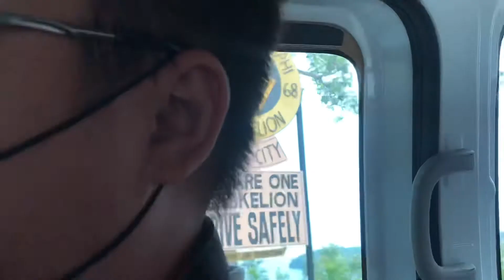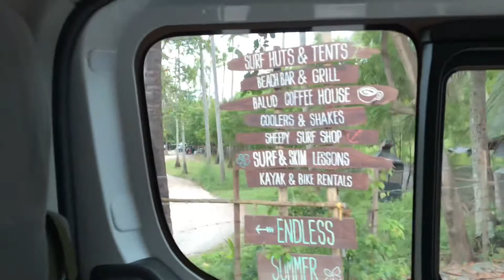Trip to MATI,pwede na? | Loura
Hi guys welcome to my channel Its me Loura, today's vlog dhil 10months hindi pwde gumala, heto nga dhila wala kmi mga work pag weekend eto nag plan kmi mag trip to Mati Davao Oriental. pero guys bago kami nag byahe may mga sinunod kami na mga protocol and requirements.

Requirements for Mati Davao Oriental

Valid ID each person
QR code Each person (from Davao Oriental)
Booking reservation
Medical Certification proof na not PUI/PUM
Health Declaration from the resort
Travel Manifest from the resort
and mas okay pag nka Private car po.

xoxo
Loura